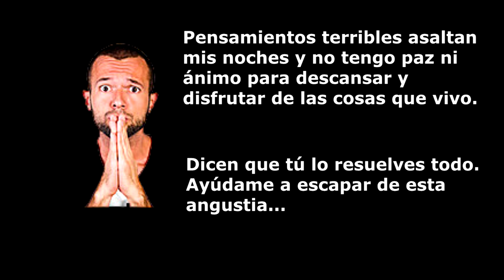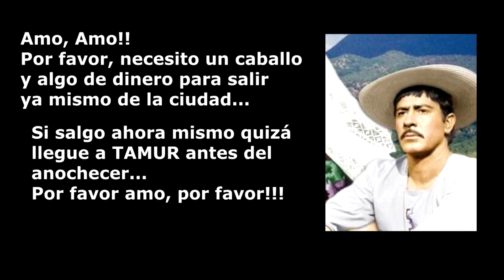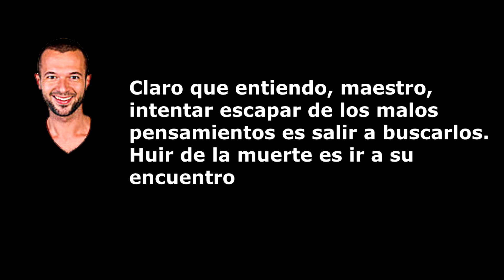Cuentos para pensar | Jorge bucay | Libro | Booktuber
El Libro Cunetos para pensar del autor Jorge Bucay es una recopilación de varias historias que dejan una reflexión sobre diversos aspectos de la vida. Sin duda es un excelente libro que les recomiendo que lean :) … en el video les platico un poco sobre este libro

***GRACIAS A TODOS LOS QUE SE HAN  SUSCRITO***